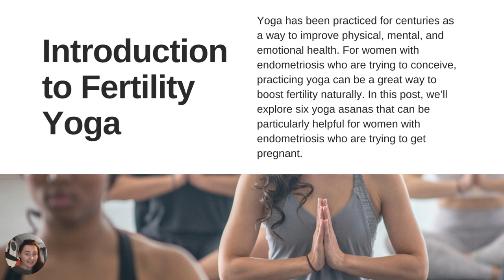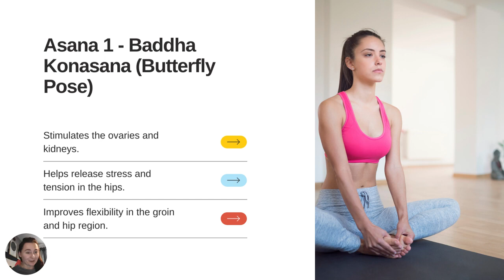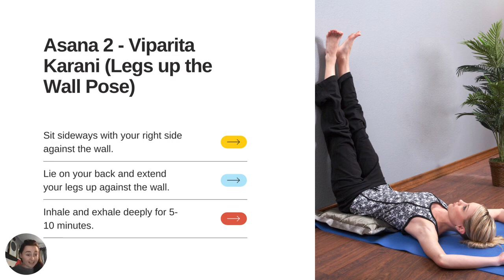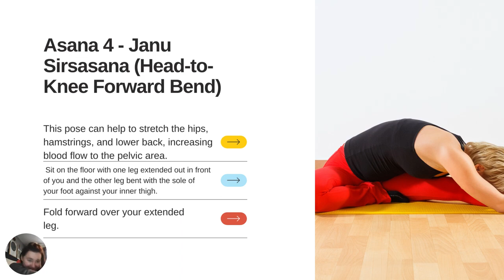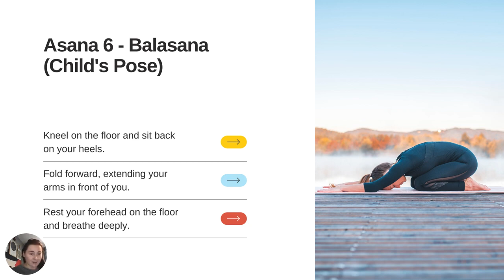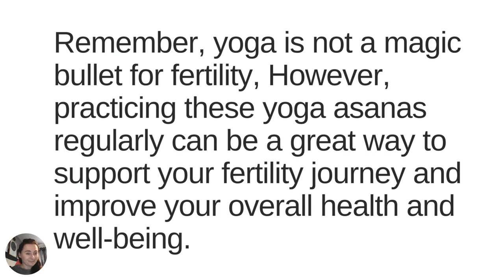Unbelievable Yoga Poses that Unlock Fertility!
❤Daily ❤Hot girl❤ ❤
❤❤❤❤❤ Funny video | Hài hước vui ve ...Smile 😃vui ve...Funny video | Try Not To Laugh @sealionsvn ❤  Hot girl  | Cute girl | Gái xinh | ❤❤ ❤  Girl Tik Tok Hot |❤|❤